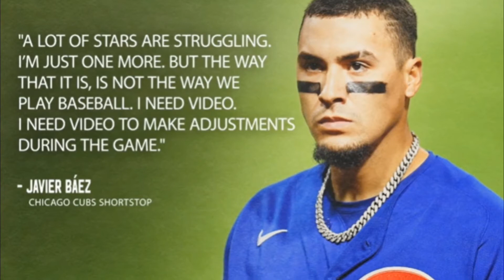Baez vs Berríos no Audio